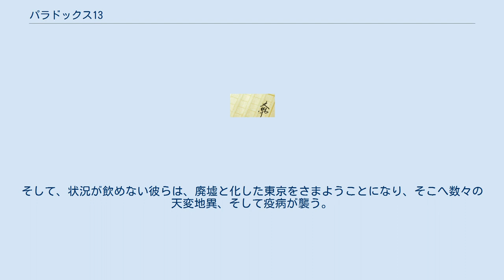パラドックス13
『パラドックス13』（パラドックス・サーティーン）は、東野圭吾の小説である。
毎日新聞社の週刊誌『サンデー毎日』に2007年5月から2008年5月まで連載され、2009年4月15日に毎日新聞社より刊行された。
2014年5月15日には、講談社から講談社文庫版が出版された。
 原因不明の現象によって突如極限の状況に追い込まれた人間が、倫理を超えた選択を行いながらも生き残りをかけていく。
 3月13日13時13分13秒、ブラックホールの影響で「P-13」と呼ばれる現象が発生することへの対策が、政府の間で極秘に進められていた。
学者や政府関係者ですら、具体的にどういう現象が発生し、どういう影響を受けるのか詳細につかめないため、関係各署には、その時間だけ危険な作業を中断し危険な場所から離れるよう通達だけされたが、国民には混乱が起きないよう、この情報自体、その時が過ぎるまでの極秘事項として決して公開されなかった。
 刑事の久我冬樹は、同じく警視庁の管理官である兄・誠哉とともに強盗犯の確保に取り掛かっていたが、冬樹のミスにより、誠哉が犯行グループに撃たれてしまう。
冬樹もまた、犯人の撃った弾を受け、その衝撃の後、冬樹は意識を取り戻すが、東京の街には誰もいなくなっていた。
訳がわからないまま街を歩き、見つけたのは同じような現象に出くわした10人で、その中にはなぜか死んだはずの誠哉もいた。
そして、状況が飲めない彼らは、廃墟と化した東京をさまようことになり、そこへ数々の天変地異、そして疫病が襲う。